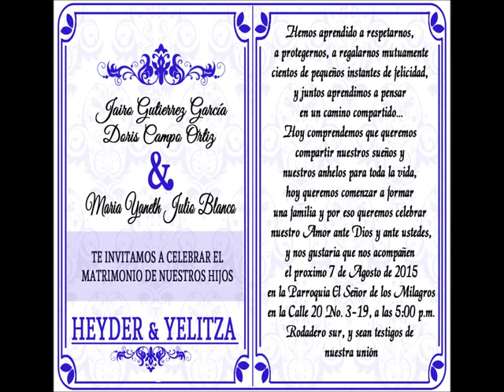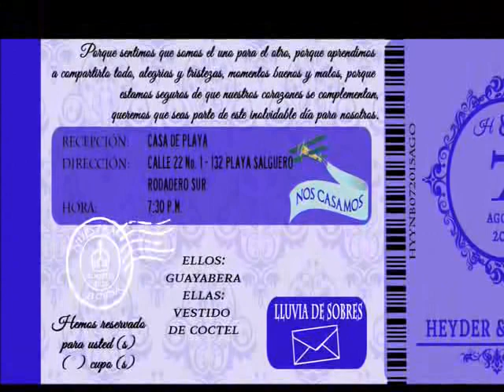Invitacion de Boda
Invitación de boda virtual Yeli y Heyder